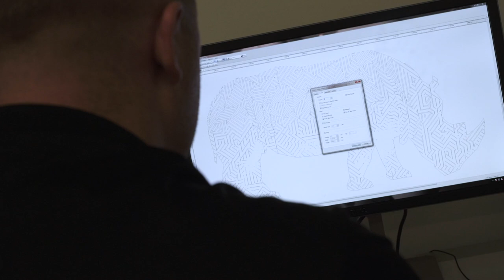Hobs VC - Kiss Cutting Vinyl Installation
Kiss cut vinyl graphics are a great way to make a bold statement with print.

At Hobs VC, we complete the whole process for our clients. From printing on our high-quality machinery to the installation of your vinyl wall graphic.

Here's our team printing, weeding and installing a large format rhino.